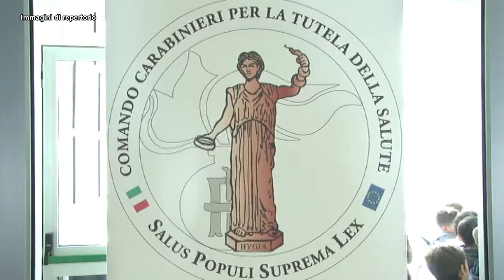Maxi sequestro di mascherine da parte di GdF Chieti e Nas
23 mila mascherine sono state sequestrate dalla Guardia di Finanza di Chieti in collaborazione con i carabinieri del Nas Abruzzo. La merce era priva dei certificati necessari alla commercializzazione